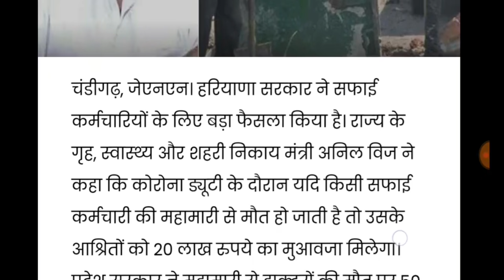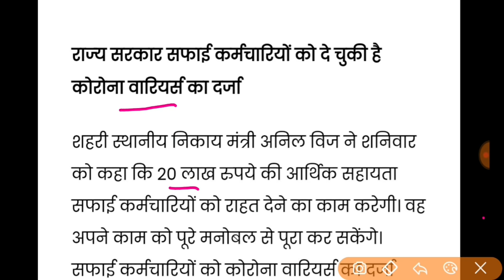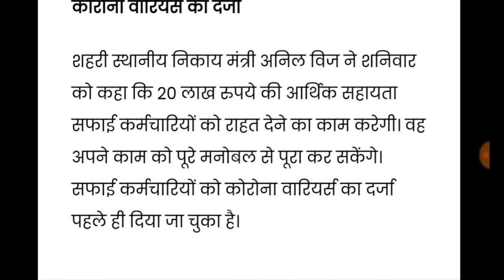अभी अभी गृह एवं स्वास्थ मंत्री अनिल विज ने की बड़ी घोषणा//देर रात लिया अहम फैसला